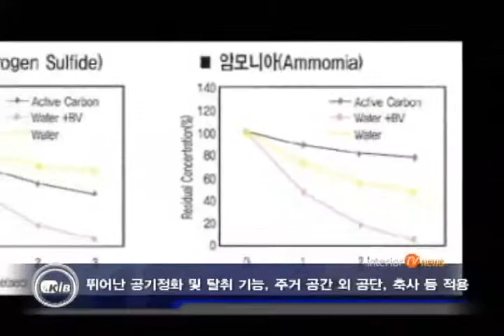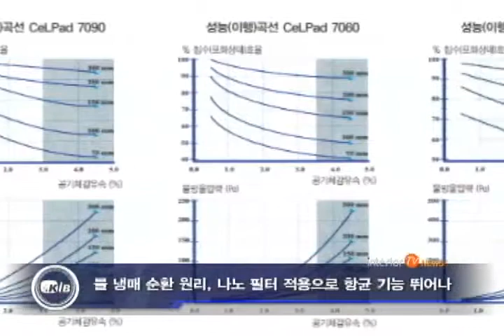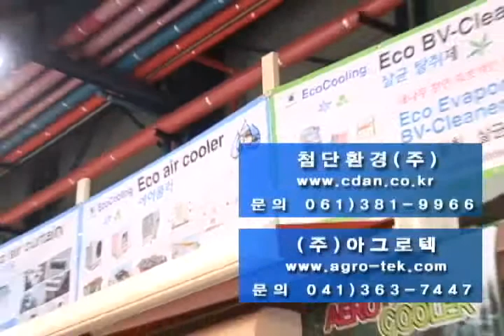20100416_한국인테리어방송_뉴스_친환경공기청정시스템(interiortv)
한국인테리어방송_뉴스_친환경공기청정시스템(interiortv)